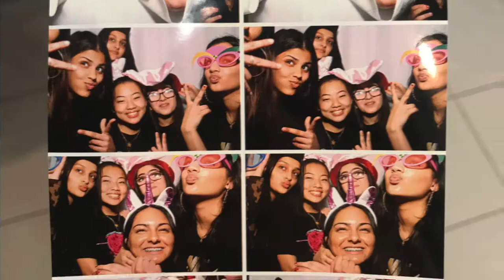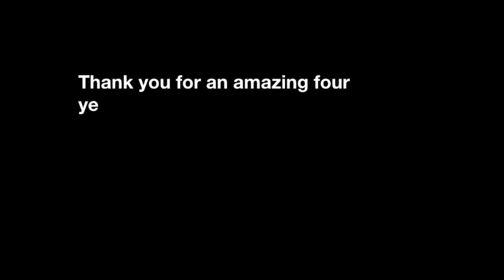STORM SENIORS Class of 2021 SENIOR Send-Off Video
This was created by students of Richardson. Please note that much of the footage (film and pics) used in the video was captured prior to COVID-19. Please continue to stay safe.